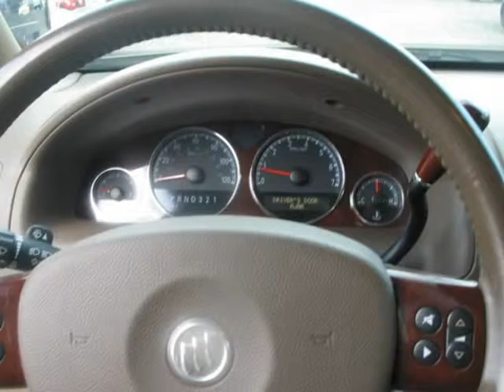2007 Buick Terraza CXL/Cash Or Finance/ Warranty Included !!!! (Holiday, Florida)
4548 MILE STRETCH DR
Holiday